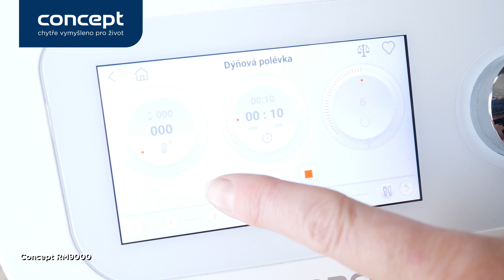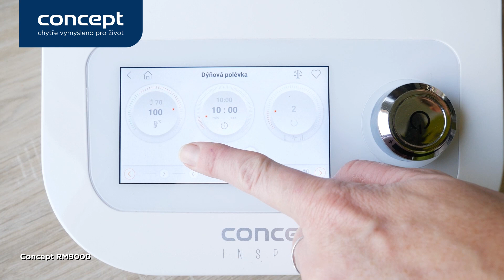Multifunkční kuchyňský robot Concept RM9000 INSPIRO - Dýňová polévka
Připravte si s námi výtečnou dýňovou polévku. Multifunkční varný robot Concept RM9000 vás krok za krokem provede celým receptem.